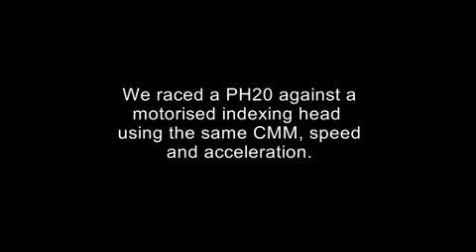Comparativa cabezal Renishaw PH20 PH10